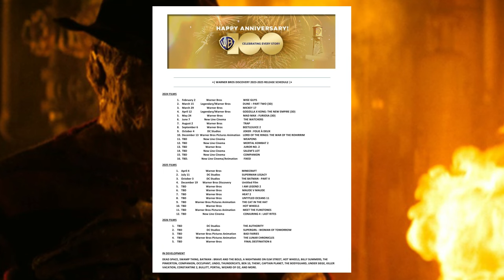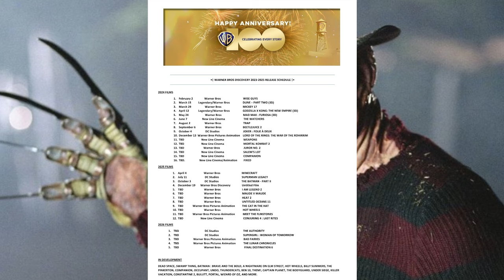Nightmare On Elm Street | Warner Bros. DEVELOPING Freddy RETURN?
Robert Englund has stated he is done being Freddy Krueger due to his aging and health. Nightmare On Elm Street will return one day, and Englund has an idea of how to make it modern. Englund recently spoke with Comicbook about a potential Dream Warriors or Freddy's Revenge reboot. Does the original Freddy actor know more than we think? The V Scooper is now claiming Blumhouse won this supposed bid to make a legacy sequel to Nightmare on Elm Street. I'll share my thoughts and a few rumors I was told regarding this matter. BSL is reporting that Blumhouse hasn't yet acquired the rights to Freddy Krueger. Warner Bros. Discovery may have secured the rights to Nightmare On Elm Street again.